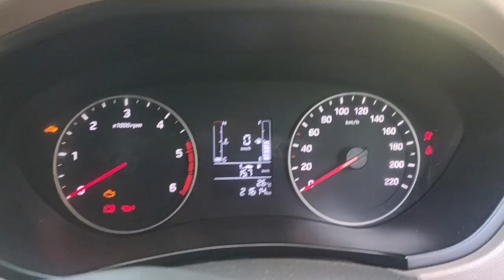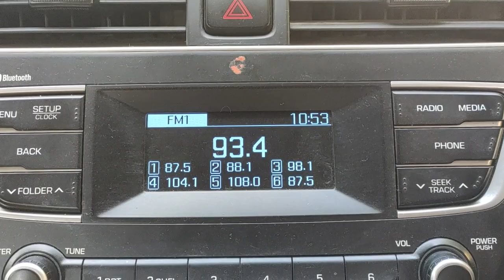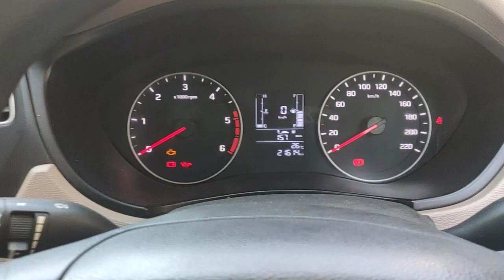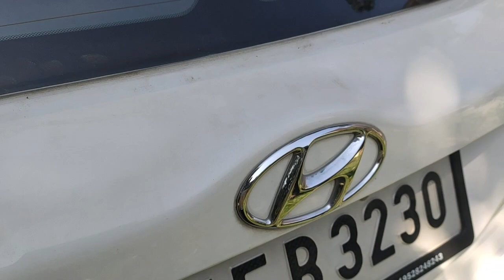Hyundai i20 Review and Specification - 2021 | Hyundai cars | Cars Feeling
The second generation i20 was launched in August 2014 in India as the Elite i20. It eventually won the 2015 Indian Car Of The Year (ICOTY) in December 2014. At launch, ten variants and two engine options are offered in the market. The car also has a higher ground clearance than before, 170 mm as against 165 mm of the old i20. The i20 has 326 litres of boot space.

The i20 is powered by 1.2-litre Kappa Dual VTVT petrol engine and 1.4L U2 CRDi diesel engine.The hatchback has safety features such as ABS, dual front airbags and seat belt pretensioners as standard while rear camera with EOM display, headlamp escort function, reverse parking sensors and six airbags are available in higher variants.
The price of Hyundai i20 starts at Rs. 6.79 Lakh and goes upto Rs. 11.32 Lakh. Hyundai i20 is offered in 24 variants - the base model of i20 is Magna and the top variant Hyundai i20 Asta Opt Turbo DCT DT which comes at a price tag of Rs. 11.32 Lakh.